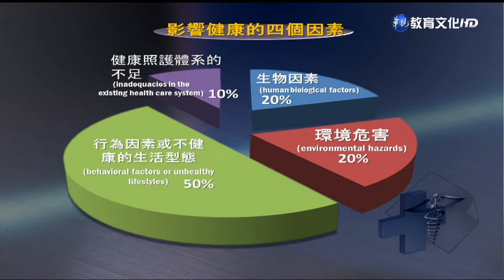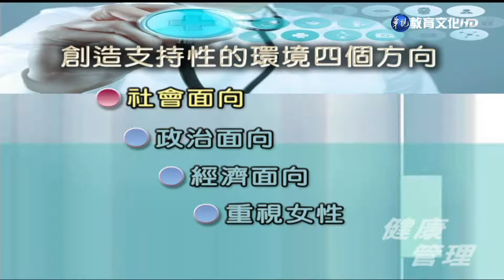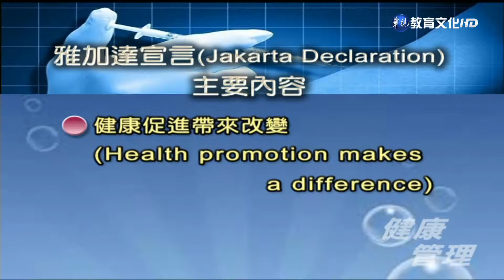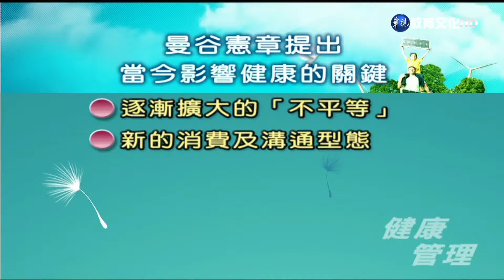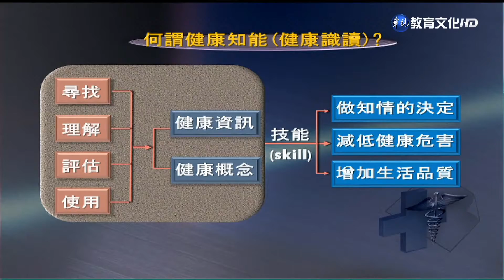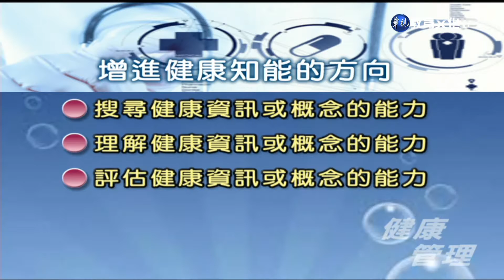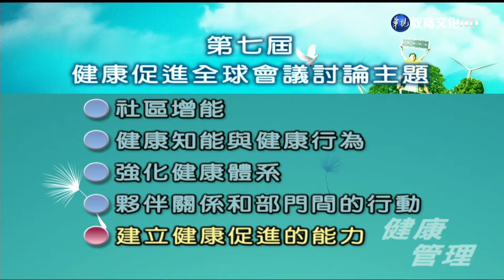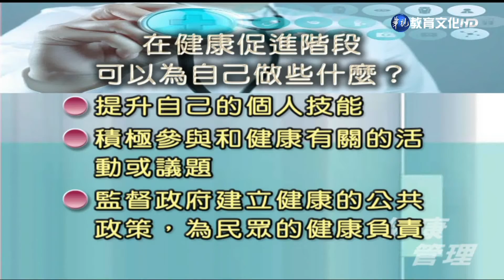健康管理（學院） 第4講